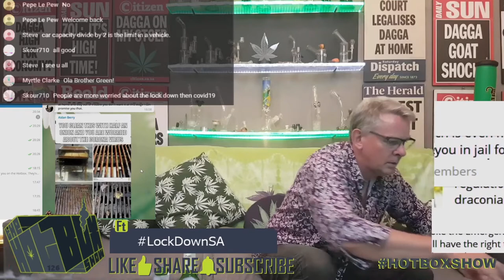HotboxShowGuests - Ep126 - P1 - Ricky Stone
As SA braces itself for an unprecedented lockdown, we'll be chatting to cannabis enthusiasts from the USA and Canada to hear their side of the story.

HotboxShow crosses over Port Elizabeth to chat to Ricky Stone from Stone Law about the current legislation we've all been put under and what it all means.